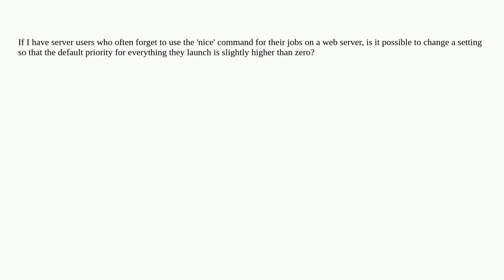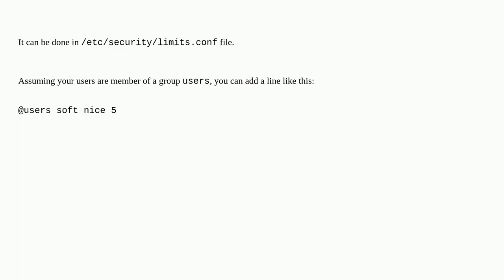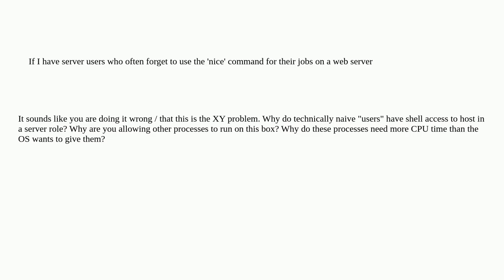Unix: How do I automatically "nice" particular users' jobs?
How do I automatically "nice" particular users' jobs?

A special thanks goes out to the community

  nice